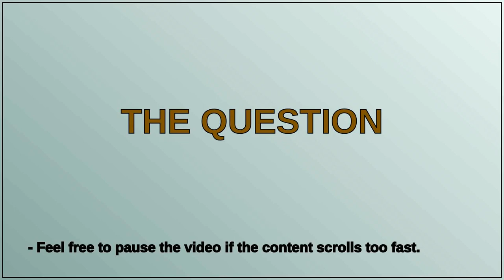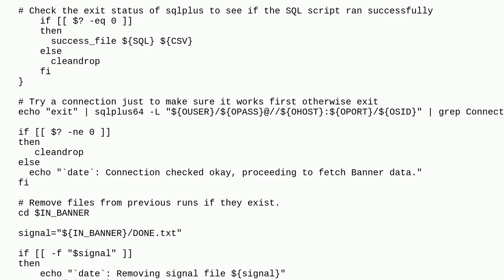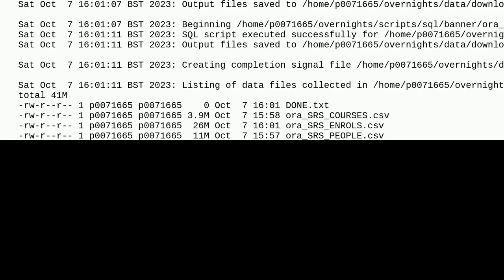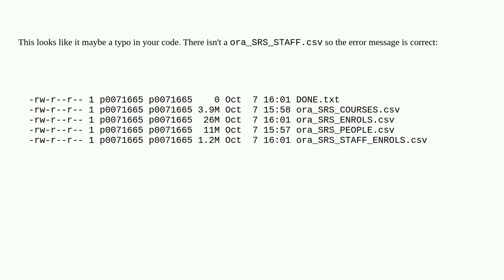Unix: Bash - cannot stat the last file created in a for...do loop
Bash - cannot stat the last file created in a for...do loop

A special thanks goes out to the community

  bash stat